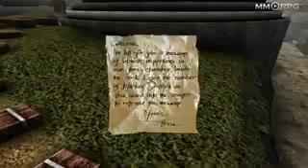Star Citizen почти 60 Новости